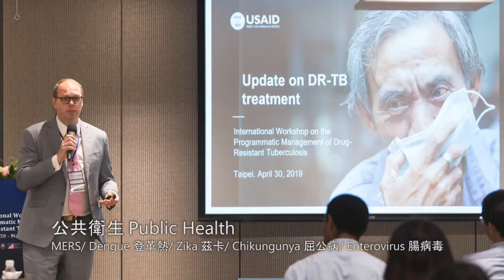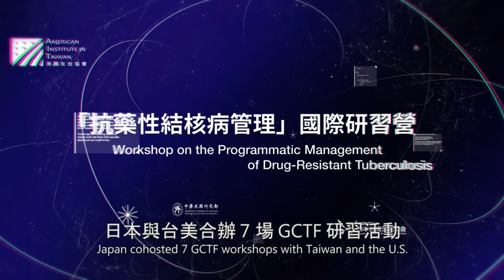GCTF overview - a production by the Embassy of the Republic of China (Taiwan)